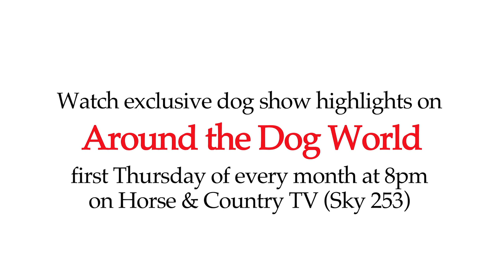WELKS Dog Show - 2016 Toy group Shortlist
WATCH THE SHORTLIST OF THE WELKS 2016 TOY GROUP
First time group judge Dominic Browne was the first to step into the main ring at WELKS Championship dog show 2016 (West of England Ladies Kennel Society). His winner in the Toy group was a historic one, earlier in the day a dog who became the first white Pomeranian champion since the war - Taa Palatis Under A Glass Moon at Sueacres.